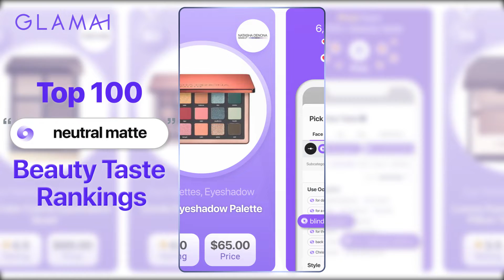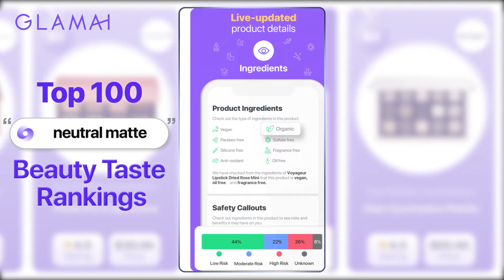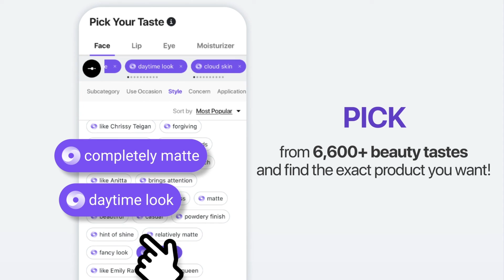Best 100 Neutral Matte Eye Makeup Ranking | Glamai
Enjoying the clean girl aesthetic?🙂
Matte neutral shades are the way to go 🤎🤍
Glamai AI ranked the best "neutral matte" eye makeup to create that natural look 🤗
Perfect eye makeup look no matter the season☀️🍂❄️🌸

👉 Download the best AI beauty app for FREE at

▌ TIMESTAMPS - Beauty Taste Ranking

00:00 -  "neutral matte" eye makeup
00:40 - TOP 90 URBAN DECAY : Eyeshadow Primer Potion - Eden
01:26 - TOP 80 NATASHA DENONA :  Zendo Eyeshadow Palette
02:11 - TOP 70  NATASHA DENONA : Retro Eyeshadow Palette
02:56 - TOP 60 LAWLESS : Mini The Baby One Talc-Free Eyeshadow Palette
03:36 - TOP 50 ATHR BEAUTY : Rose Quartz Crystal Gemstone Eyeshadow Palette
04:10 - TOP 40 ANASTASIA : Modern Renaissance Eye Shadow Palette
04:45 - TOP 30  VISEART : Petit PRO 2 Eyeshadow Palette
05:20 - TOP 20 Charlotte Tilbury  : Luxury Eyeshadow Palette
05:55 - TOP 10  ANASTASIA : Eye Shadow Singles
06:27 - TOP 1st VISEART : Eyeshadow Palette